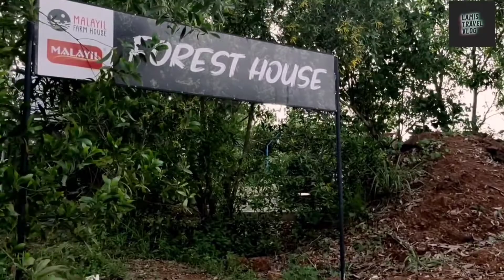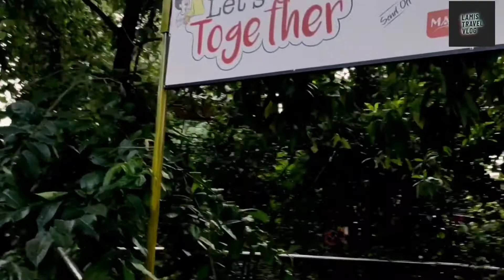വെറും 100 രൂപയ്ക്ക് കാഴ്ചക്കൾ ഒരുക്കി മലയിൽ ഫാം ഹൗസ്lamis travel vlog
malayil foods, malayil property, malayil farm house, malappuram, kerala, india